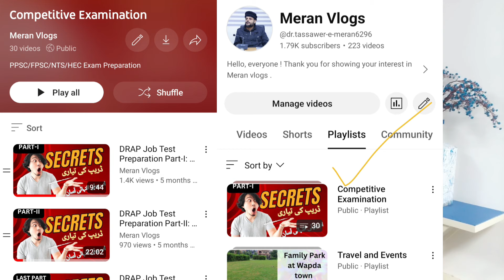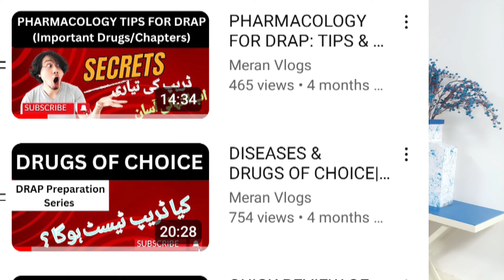Ppsc Pharmacist Test Preparation | TIPS For 80+ Score In PESSI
ppsc pharmacist test preparation
ppsc test preparation
ppsc pharmacist written test preparation
ppsc test preparation for pharmacist
ppsc pharmacist test
ppsc pharmacist past papers
ppsc test for pharmacist
pharmacist exam preparation
ppsc test preparation tips
pharmacist
ppsc pharmacist sloved past papers